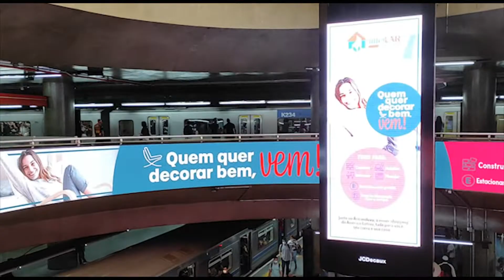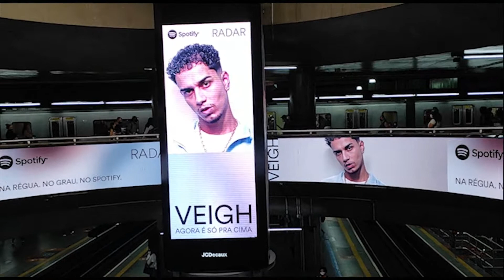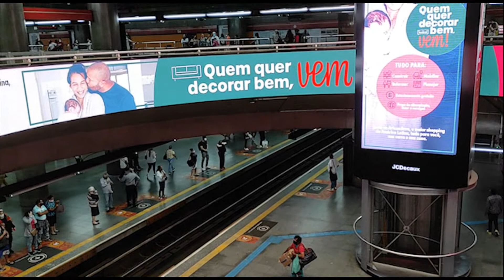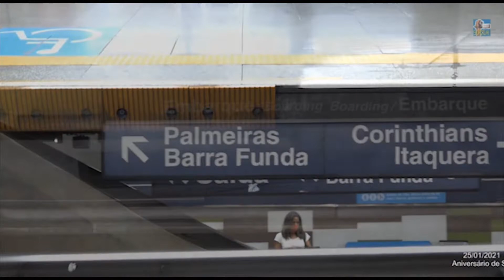ESTAÇÃO SÉ - METRÔ DE SÃO PAULO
A paz de Deus e olááá a todos !

Tudo bem com vocês?? Conheçam a estação Sé onde se ligam duas linhas do Metrô, a Linha Azul e a Vermelha, venham conhecer comigo!!

Abraços e fiquem todos com Deus 🙌🙏🙏